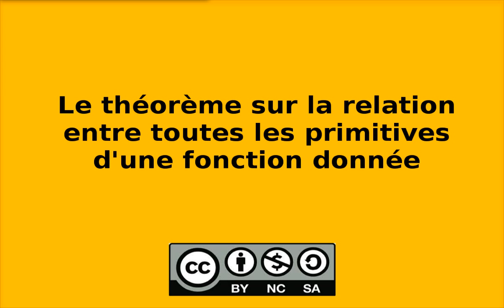Ma4 Intégration : Théorème "Relation entre toutes les primitives d'une fonction"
Enoncé et démonstration du théorème "Relation entre toutes les primitives d'une fonction"